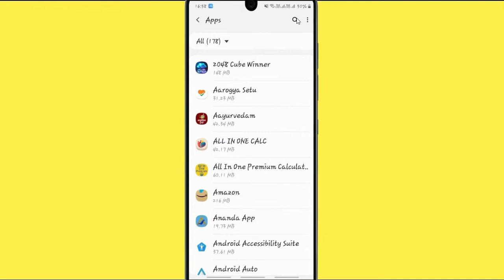Fix Auto Crashing Into the Dead 2 / Keeps Stopping App Err in Android Phone| Apps stopped on Android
If you are having trouble with Into the Dead 2 app Keep Closing/keep crashing or applications automatically close, android app keep closing unexpectedly or have questions of why do my app keep crashing android. Please follow the same procedure which is very helpful for resolving this problem to run the Into the Dead 2 app again.